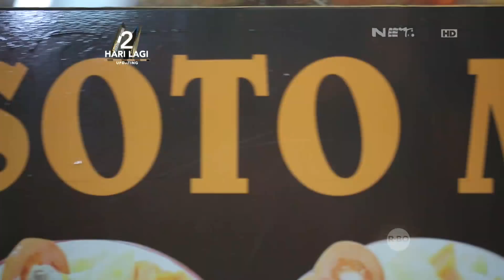Gurihnya Soto Medan Akwang Bikin Khilaf